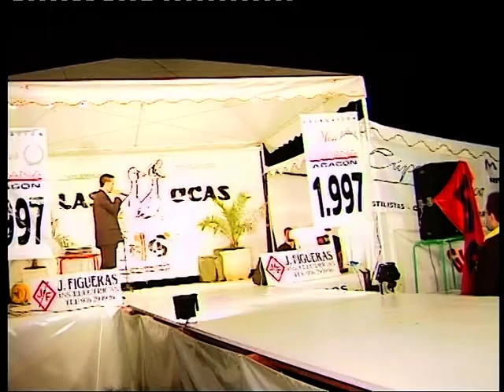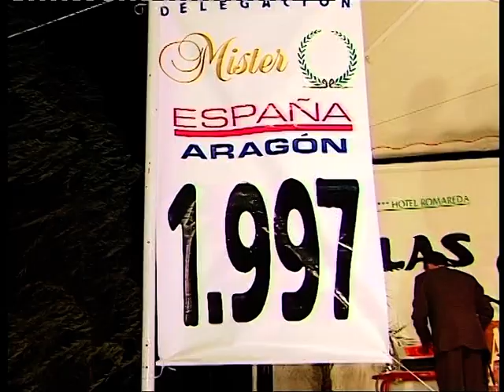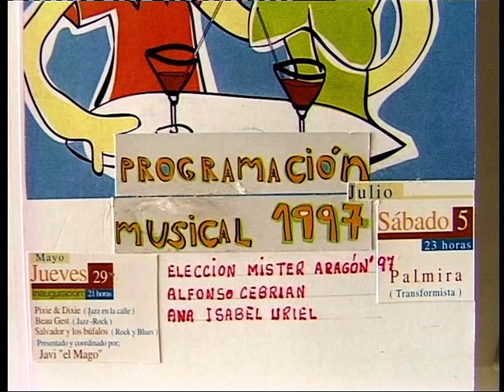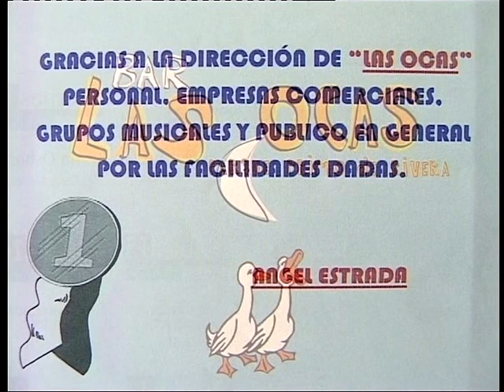1997 ZARAG. INAUGURACION Y ELECCION DE MR. ARAGON EN LAS OCAS ( Y D )